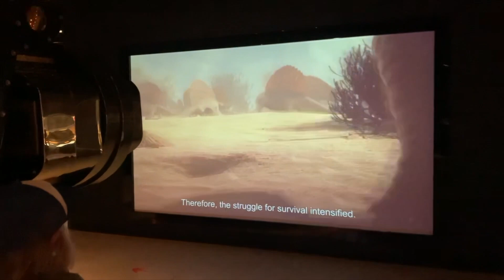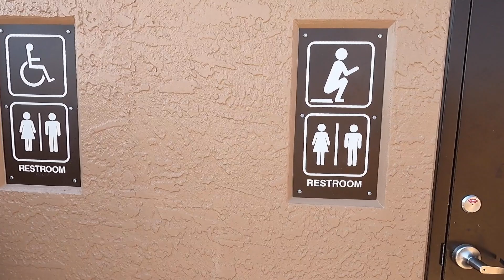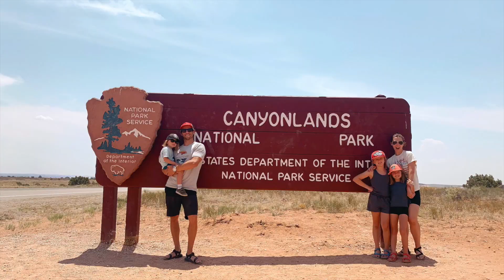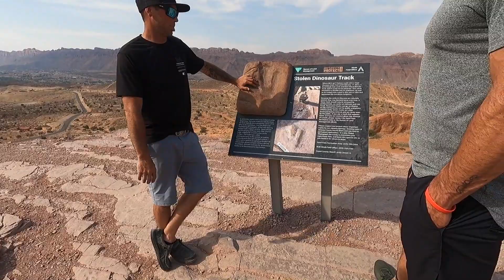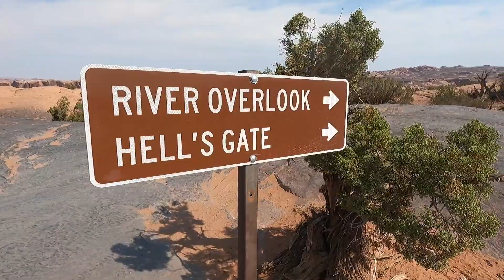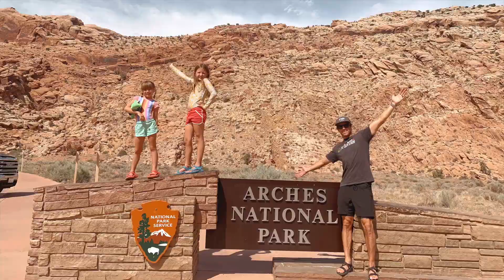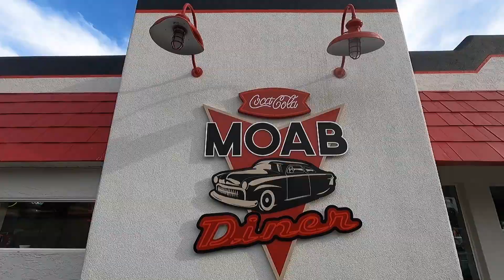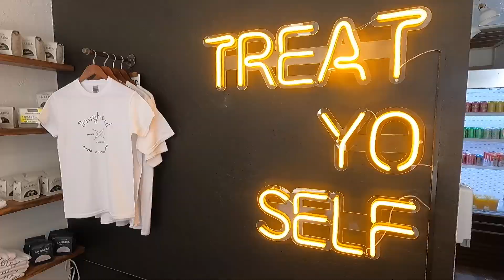Rossi Posse - Utah Trip June 2021 - Part 6: Moab (FINAL TRIP VIDEO!)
Well this is it, the final video from our unforgettable trip to Utah in June.  After 3,000 miles on the road, 5 National Parks, 8 thousand feet of elevation change, several miles of hiking, waterfalls, rivers, tons of red rock canyons, arches and formations, and precious time with family, we finally had to complete this journey...and what better way to cap off this vacation than in heart of Utah.  Moab was definitely magical.  However, it didn't start off that way.  This was a good lesson in no matter how prepared you are, accidents and unexpected things can happen when rving.  You always need a plan B and C.  As you'll find out in the video, we had major issues plugging in the trailer to the house we rented and kept flipping the breaker when the A/C would turn on.  We abosolutely needed the A/C too as it was hot hot hot, well over 100 degrees everyday.  I didn't want to run the generator continuously either.  So, luckily there were some extra beds in the house we could all bunk up in and it all worked out.

The "bumps in the road" didn't stop there as our first full day in Moab was supposed to be in Arches National Park.  However, due to the capacity restrictions and crowd levels there we missed the window of entering the park in time and were stopped at the gate.  So, on to Canyonlands National Park instead which was less than 30 minutes away.  But we stayed positive and had a great time there...the views were incredible!  It literally felt like we were looking down into the grand canyon, it just went on for miles and miles.

The rest of our trip consisted of the guys ATVing in the red rock canyon while the girls took the kids to a local Dinosaur Museum, then we followed that up with swimming in the huge and refreshing Colorado river.  We found the perfect little sandy beach to lay out at and give the paddle board a try.  The kids loved every bit of it.

Moab is a quaint little town full of life, adventure and local small business that thrive off tourism. We absolutely loved it and hope to return again in the future. but maybe during a different season that's not summer!

Thank you Utah for giving us the most amazing road trip adventure of our lives, we will never forget the memories we shared!

Edited with:

- iMovie

Location:

- Moab, Utah